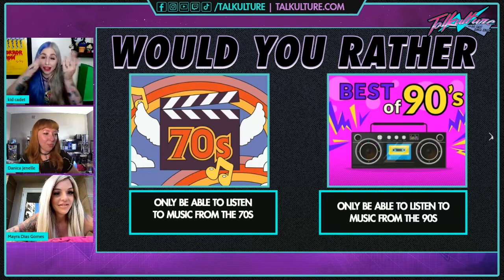Mayra Dias Gomes Plays "Would You Rather?" On Talkulture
From Episode 66 with special guest Mayra Dias Gomes (AKA May Valentine)

 7pm ET | 6pm CT | 5pm MT | 4pm PT